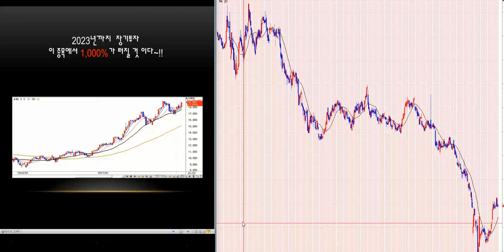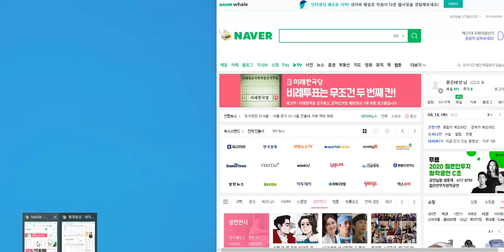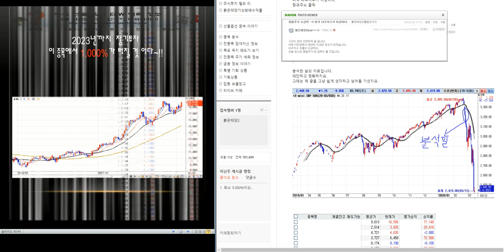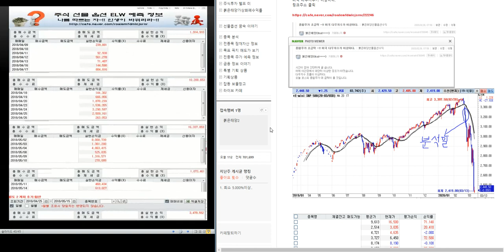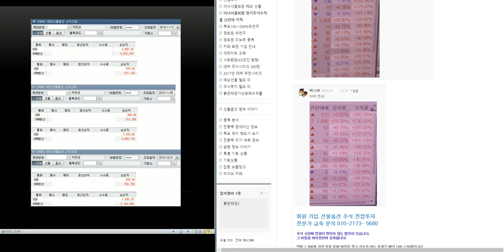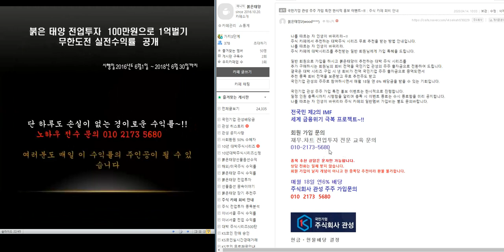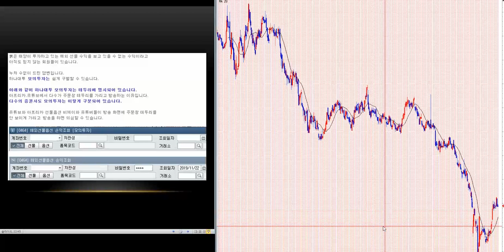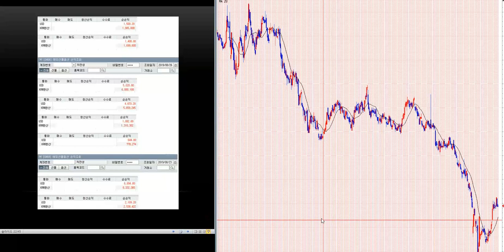무료추천/최소 500%이상 대박 주식시리즈 95탄/제2의 IMF/ 세계 금융위기 극복 전국민 프로젝트~!!/삼성전자.코스피 분석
무료 추천도 받고 6% 배당도 받는 절호의 기회가 왔다.

오늘의 상승 종목:
3s.aj네트웍스.ak홀딩스.aps홀딩스.ap위성.bgf.bgf리테일.bnk금융지주.byc.cj.cjcgv.cje&m, cj대한통운.cj씨푸드.cj제일제당.cj프레시웨이.cmg제약.cnh. cs.csa코스믹.cs홀딩스.db. db금융투자.db손해보험.db하이텍.dgb금융지주.di동일.dms,drb동일. dsc인베슽츠먼트.dsr.dsr제강. e1. edgc.eg.emw, f&f. gh신소재. gkl. grt. gs. gst .gs글로벌. gs건설.gs글로벌. gs리테일. gs홈쇼핑.gv. hb테크놀러지. hdc. hdc아이콘트롤스. hdc현대ep. hdc현대산업개발. hk자산관리대부. hrs, hsd엔진. ihq. imbc. isc. itx엠투엠. jb금융지주. jtc. jw생명과학. jw신약. jw중외제약. jw홀딩스. jyent, kbi메탈.kbs미디어.kb금융. kb오토시스. kcc .kcc건설. kci. kctc. kc홀딩스. kc코트렐. kd. kec, kgets kg모빌리언스. kg이니시스. kg케미칼. kb바텍.kisco홀딩스. kj프리텍. kmh. kmh하이텍. knn. kodex200 kpx케미칼. kpx홀딩스. kr모터스. kr모터스. kcc해운. kt/ kt&g. ktb투자증권. ktcs. kth. ktis. kt서브마린. lf .lg. lg디스플레이. lg상사. lg생활건강. lg유플러스. lg이노텍. lg전자. lg하우시스. lg헬로비전. lg화학. lig넥스윈. ls. ls네트웍스. ls산전. ls아이앤디. ls전선. ls전선아시아. mh에탄올. mp그룹. mp한강. nsver. new. ne능률. nhn. nhn벅스. nhn사이버결제. nh투자증권. nh프라임리츠.nice. nice평가정보. ni스틸. npc. oci. pn풍년. posco. s&k폴리텍.s&tc. s&tc모티브.s&t중공업. s&t홀딩스. s-oil. sbi인베스트먼트. sbi핀테크솔루션즈. sbs, sbs미디어홀딩스. sbs콘텐츠허브. sci평가정보. sdn ,sfa반도체. sg. sg&g. sga솔루션즈. sg세계물산. sg신성건설. sg충방. sh에너지화학. simpac. sjm. sjm홀딩스. sk. skc. skc솔믹스. skc코오롱.sk가스. sk네트웍스. sk디스커버리. sk디앤디. sk렌터카. sk머티리얼즈. sk바이오랜드. sk리노베이션. sk증권. sk케미칼.sk텔레톰. sk하이닉스. snk. spc삼립. stx, stx엔진. stx중공업.sv인베스트먼트. tbh글로벌. tcc스틸. tj미디어. tpc. ts인베슨먼트. uci. wi. wiscom. w홀딩컴퍼니. ybm넷. ygplus. ytn. vw. 티피씨글로벌.팅크웨어.파나진.파라다이스.파라텍.파루.마마리서치프로덕트.파멥신.파미셀.파버나인.파세코.파수닷컴.파워200.파워넷.파워로직스.파이널데이터.파이오링크.파인넥스.파인디앤씨.파인디지털.파인테크닉스.파인텍.파커스.파크시스템즈.파트론.파티게임즈.팍스넷.판타지오.팜스빌.팜스코.팜스토리.패션플랫폼.팬스타엔터크라이즈.팬엔터테인먼트.팬오션.팬젠.퍼스텍.퍼시스.펠어시스.펌텍코리아.페이퍼코리아.펨트론.평화산업.평화정공.평화홀딩스.포메탈.포비스티앤씨.